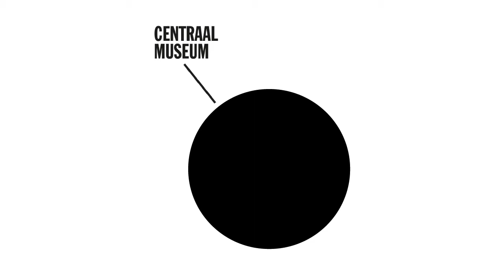Project Centraal Museum - Stopmotionfilm Manon Robbertsen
De derdejaars studenten Ruimtelijk Presentatie en Communicatie, uitstroomrichting Winkelpubliciteitsvormgeving, hebben 5 weken hard gewerkt aan het project ‘Ik heb niets met kunst’. De opdracht voor de studenten was het maken van een stopmotion-promotiefilmpje voor het Centraal Museum Utrecht. De studenten mochten zelf een doelgroep kiezen en moesten hun vormgeving en techniek hierop aanpassen. De mooiste en leukste filmpjes zijn nu hier te vinden op ons YouTube-kanaal!